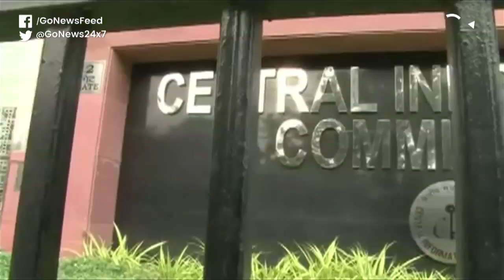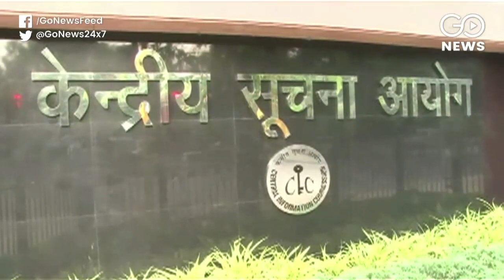Amendments In RTI Will Hinder Transparency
This amendment in the RTI Act will be a hindrance in transparency, says Venkatesh Nayak, RTI campaigner. Sidharth Pandey reports